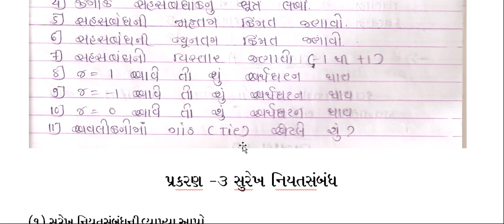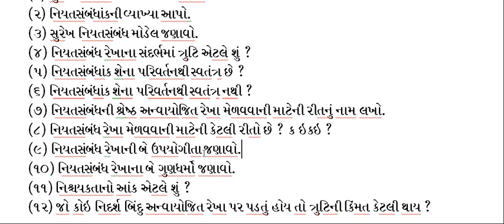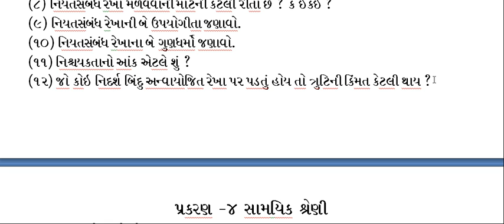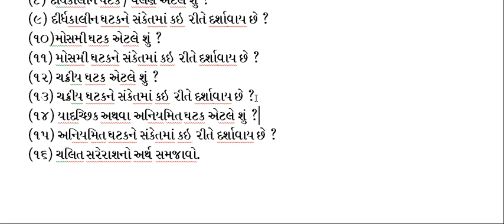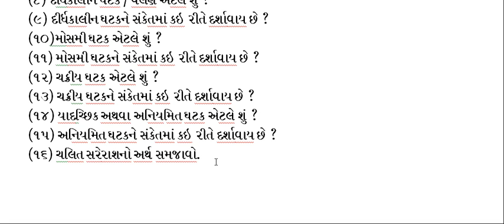std 12 commers / statistics subject section B most imp question/gseb board exam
statistics subject bhag- 1 vibhag B na most imp question